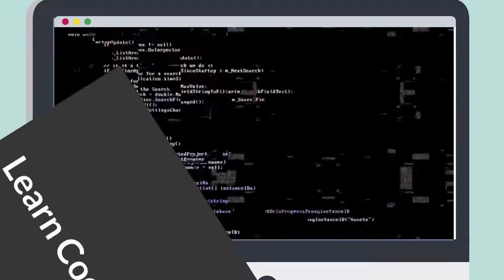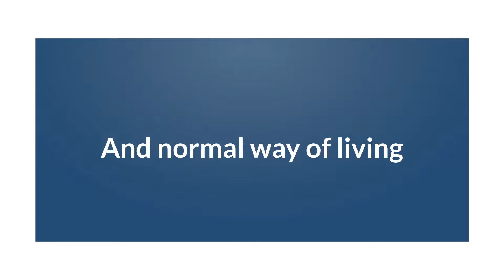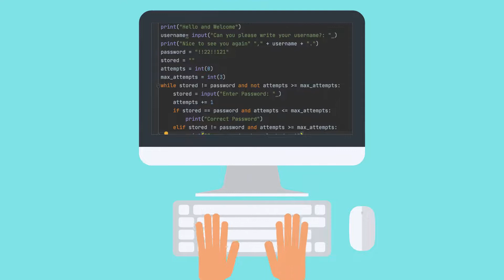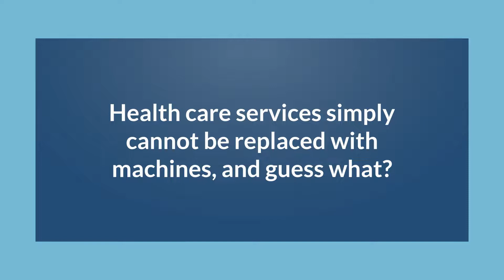Future Skills So You Can Make Money for the Rest of Your Life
In this video, I will show you the top skills needed to be successful and make money for the next decades to come.

Discipline thinking
Successful mindset
Mindset of high achievers
Personal development
Wealth creation tips
Invested Knowledge